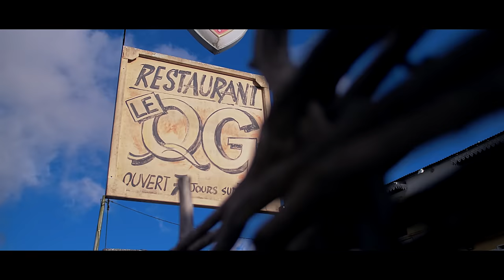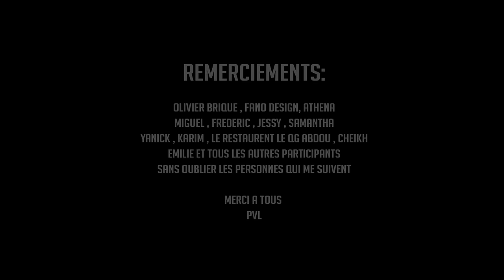Infidèle - PVL [CLIP OFFICIEL] By PERRIN STEPHANE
A/C: PVL
Int: PVL
Arr: Olivier BRIQUE
Real: PERRIN Stéphane / FANODESIGN

YouTube: PERRIN Stéphane (FANO DESIGN 97423)